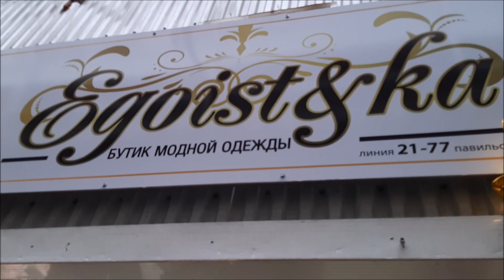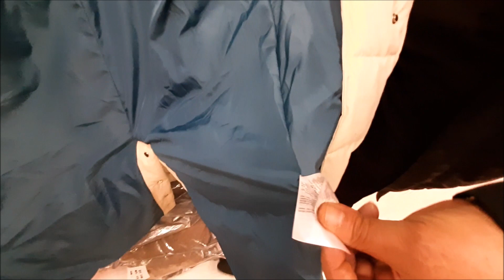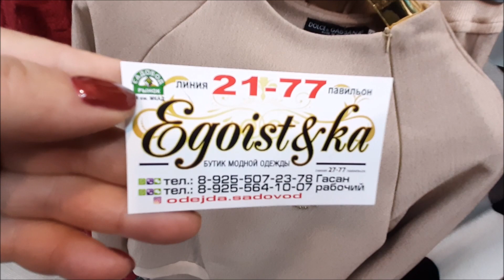САДОВОД /БРЕНДОВАЯ ОДЕЖДА/ ПУХОВИКИ/ ОПТ И РОЗНИЦА /ЦЕНЫ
ДОБРО ПОЖАЛОВАТЬ НА МОЙ КАНАЛ!  РЫНОК САДОВОД НАХОДИТСЯ г МОСКВА 14 КМ МКАДА ! МОЙ ВК МОЙ ИНСТАГРАМ ОДНОКЛ ГРУППА В ВК САДОВОД ГРУППА В ОДНОКЛ  ГРУППА САДОВОД В ВК ГРУППА ГДЕ КОГО НАЙТИ САДОВОДЕ? СКЛАД ВЕЛДИШ 26 КМ МКАДА !